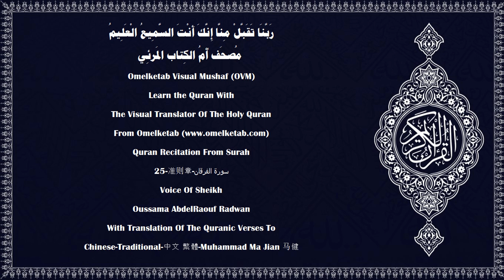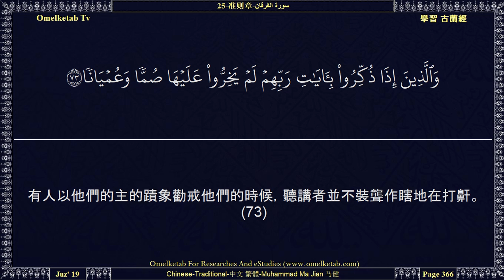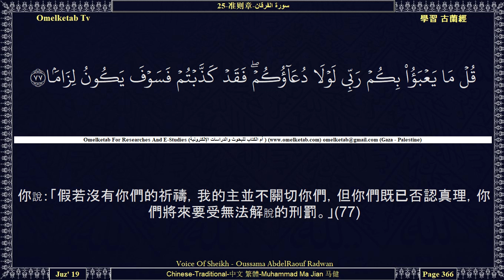25 准则章 سورة الفرقان Chinese Traditional 中文 繁體 Muhammad Ma Jian 马健 Radwan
25-准则章-سورة الفرقان-Chinese-Traditional-中文 繁體-Muhammad Ma Jian 马健-Radwan... [難道你沒有看見你的主怎樣伸展陰影嗎？假若他意欲，他必定使陰影成為靜止的。我以太陽為其標誌，(45)然後我逐漸地收回陰影。(46)主以黑夜為你們的衣服，以睡眠供你們安息，以白晝供你們甦醒。(47)主在降恩之前，使風先來報喜。我從雲中降下清潔的雨水，(48)以便我借雨水而使已死的大地復活，並用雨水供我所創造的牲畜和人們做飲料。(49)我確已把雨水分配在他們之間，以便他們記憶。但他們大半只願忘恩負義。(50)假若我意欲，我必在每座城市中派遣一個警告者。(51)所以你不要順從不信道者，你應當借此《古蘭經》而與他們努力奮鬥。(52)他就是任兩海自由交流的，這是很甜的淡水，那是很苦的鹹水；他在兩海之間設置屏障和堤防。(53)他就是用精水創造人，使人成為血族和姻親的。你的主是全能的。(54)他們捨真主而崇拜那些對他們既無福又無禍的東西，不信道者是協助他人以反抗自己的主的。(55)我只派遣你為報喜者和警告者。(56)]

Surah Name:- 25-准则章-سورة الفرقان-ALFurqan[The Criterian]